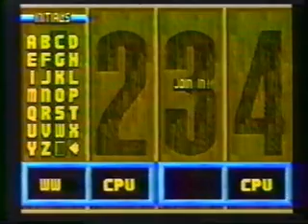NINTENDOMANIA ( 50 ) 1/2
EXCELENTE PROGRAMA DE VIDEOJUEGOS, OJALA Y LES GUSTE, SALUDOS.